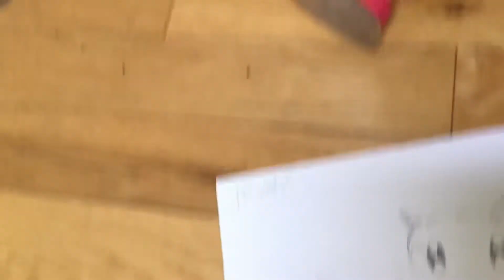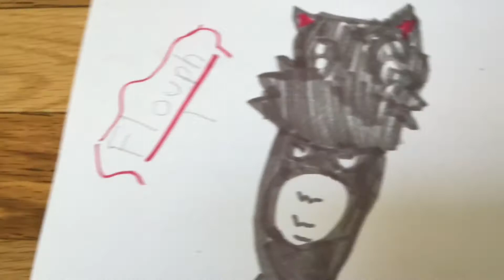baby Alive Cat Club